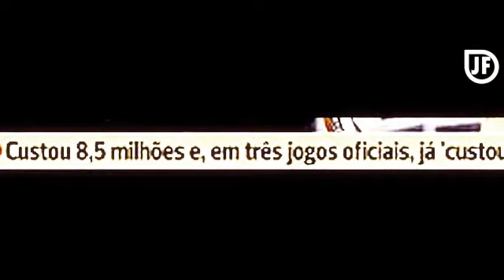Benfica - 'A Bad start' - João Ferreira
a new benfica short video , about there championship start